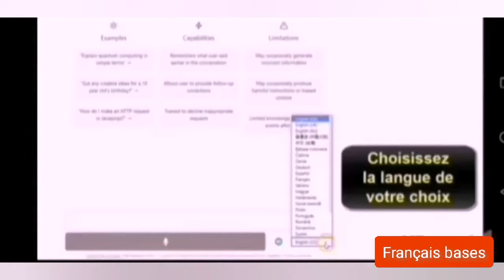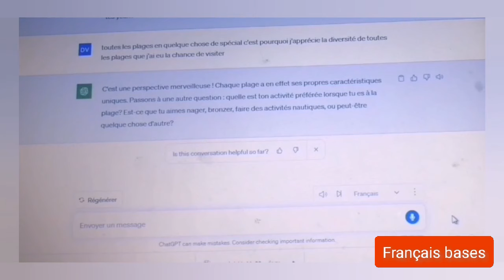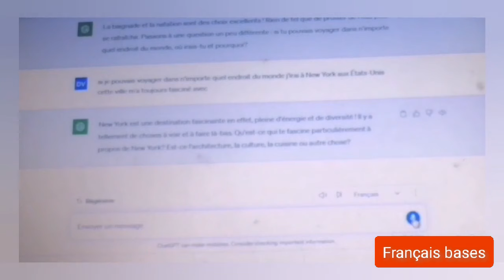Apprendre à parler français couramment et rapidement grâce à la conversation vocale avec Chat-GPT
Découvrez dans cette vidéo comment parler français couramment sans bloquer et avec fluidité, facilement et rapidement comme un Français natif, et comment ne plus avoir peur de parler français
Dans cette chaîne, nous abordons les astuces pour parler français couramment sans bloquer et avec fluidité, facilement et rapidement en 30 jours, et plus vite comme un locuteur natif. Nous vous montrerons comment améliorer votre vocabulaire et votre grammaire pour vous aider à parler en français avec confiance et fluidité. Nous vous donnerons des conseils pour éviter de bloquer lorsque vous parlez en français, et pour améliorer votre fluidité et votre vitesse de parole afin de pouvoir parler français couramment au travail. Nous vous montrerons également comment apprendre les expressions françaises courantes, les verbes les plus fréquemment utilisés en français, et comment utiliser les phrases les plus courantes dans la vie quotidienne pour parler français parfaitement. Nous vous donnerons des astuces pour apprendre le français plus rapidement et plus facilement, afin que vous puissiez parler comme un locuteur natif en un rien de temps. Regardez cette vidéo pour découvrir la meilleure astuce pour parler français couramment et avec fluidité, facilement et rapidement en 30 jours, et plus vite comme un Français natif, et pour parler français couramment au travail et dans votre vie quotidienne.
Sur cette chaîne, je vous propose une méthode complète et efficace pour apprendre à parler français couramment et en toute fluidité. Vous trouverez des vidéos sur différents sujets liés à l'apprentissage de la langue, tels que :
- Comment parler français plus vite et sans bloquer
- Comment parler parfaitement le français
- Comment apprendre le français rapidement et facilement
- Comment étudier le français seul(e)
Découvrez les astuces pour parler français comme un natif dans cette chaîne d'apprentissage de la langue française. Que vous soyez débutant ou que vous souhaitiez améliorer votre français existant, nous vous montrerons comment parler français couramment, facilement et rapidement. Nous aborderons des sujets tels que les cours de français, les dialogues en français, l'apprentissage du français authentique, comment parler français plus vite et sans blocage, et bien plus encore. Avec nos conseils et nos recommandations pratiques, vous pourrez apprendre à parler français et à communiquer comme un vrai Français. Suivez Français bases pour découvrir les secrets pour parler et apprendre le français facilement et rapidement !
Découvrez les meilleures astuces pour apprendre le français rapidement et facilement dans cette chaîne d'apprentissage de la langue française. Que vous soyez débutant ou que vous souhaitiez améliorer votre français existant, nous vous montrerons comment apprendre à parler français couramment en peu de temps. Nous aborderons des sujets tels que les cours de français, les dialogues en français, comment apprendre le français rapidement, comment apprendre le français facilement et bien plus encore. Avec nos conseils pratiques, vous pourrez atteindre vos objectifs linguistiques et parler français couramment en un rien de temps. Suivez Français bases pour découvrir les meilleures méthodes pour apprendre le français rapidement et facilement !
Dans cette chaîne, nous abordons les bases de la langue française, les mots et phrases les plus utilisés en français, ainsi que les mots les plus courants dans la vie quotidienne. Vous apprendrez également des techniques pour communiquer en français, améliorer votre niveau de communication en français, et éviter de bloquer lorsque vous parlez en français. Nous vous montrerons comment écouter du français, dialoguer en français, et comment améliorer vos compétences en communication. Nous vous donnerons également des conseils pratiques pour parler français couramment, améliorer votre vocabulaire, et maîtriser les verbes français les plus fréquemment utilisés. Vous découvrirez également des astuces pour apprendre une langue plus rapidement et efficacement, ainsi que des stratégies pour rester motivé lorsque vous étudiez le français. Vous apprendrez comment réussir un entretien en français et comment enseigner le français comme langue étrangère. Enfin, vous découvrirez des exercices pratiques pour améliorer votre orthographe, votre prononciation, votre grammaire et votre vocabulaire.